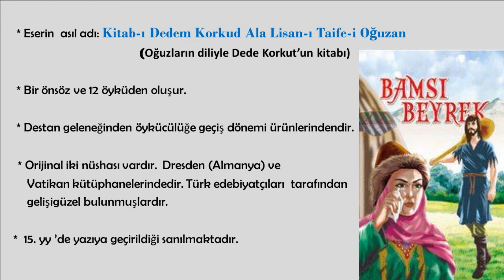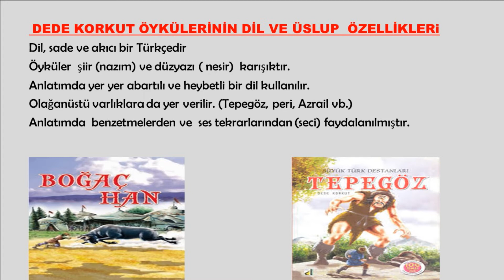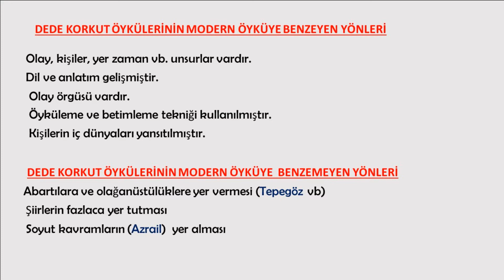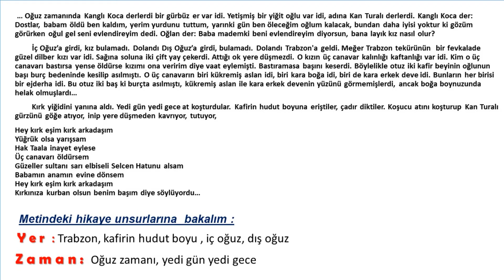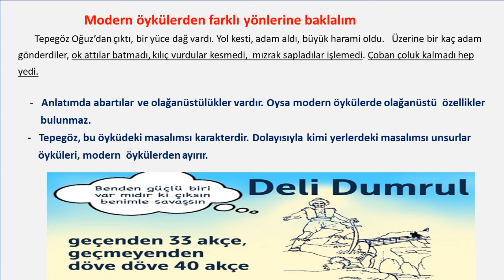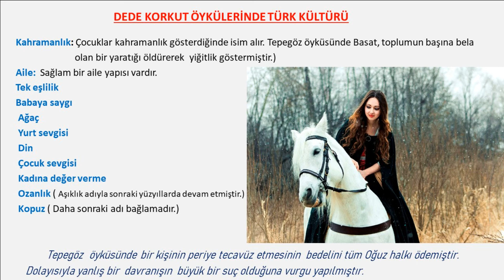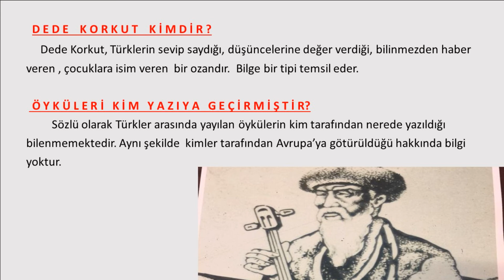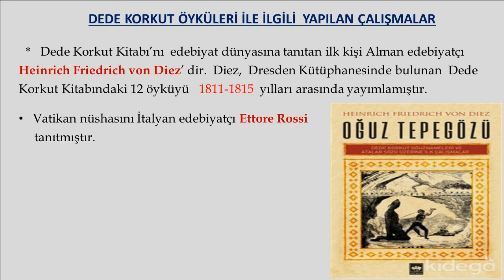DEDE KORKUT HİKAYELERİ * DEDE KORKUT ÖYKÜLERİ * DEDE KORKUT